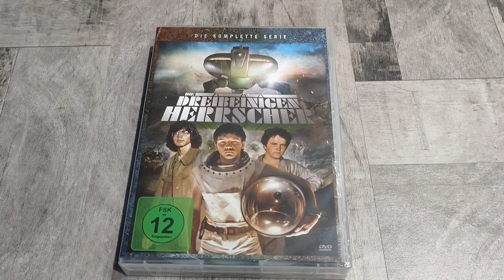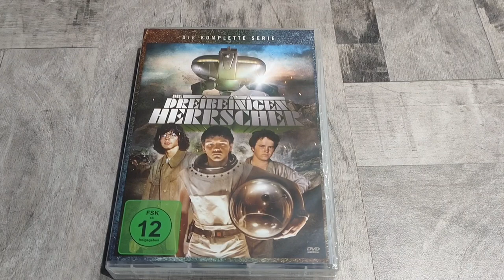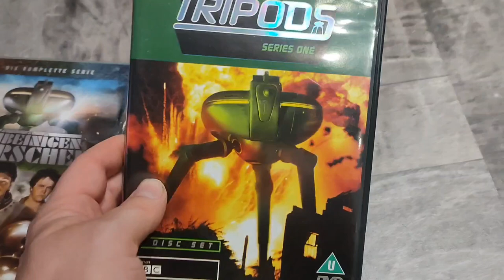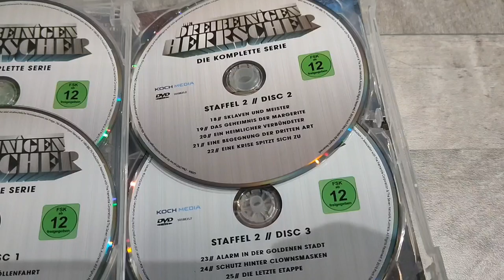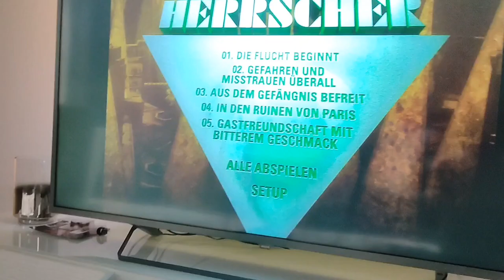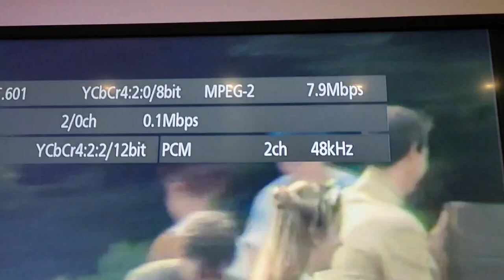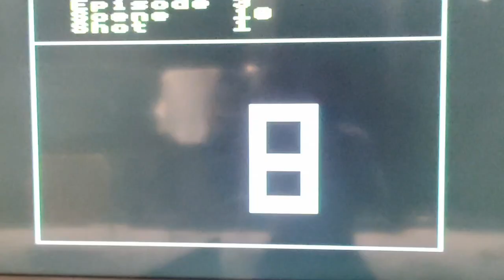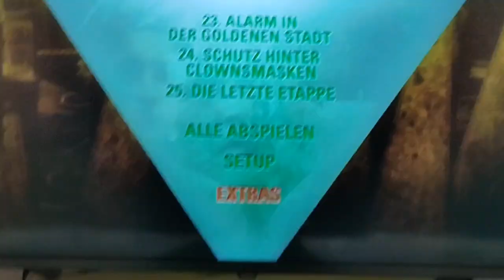The Tripods BBC 1980s Sci-fi Review & 6-Disc DVD Set in depth look ( Die dreibeinigen Herrscher )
Checking out this 6 disc The Tripods set from Germany .